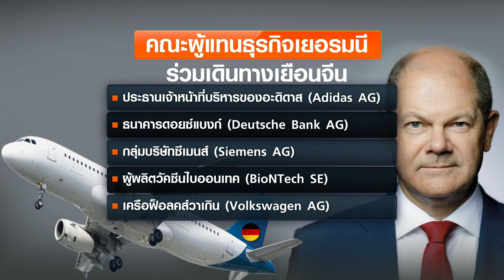ผู้นำเยอรมนีนำทีมนักธุรกิจเยือนจีน “สี จิ้นผิง” แนะจับมือเพื่อสันติภาพ | TNN ข่าวค่ำ | 4 พ.ย. 65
ประธานาธิบดี "สี จิ้นผิง" ต้อนรับนายกรัฐมนตรี "โอลาฟ โชลซ์" ผู้นำเยอรมนี พร้อมคณะผู้แทนธุรกิจระดับสูง จากบริษัทยักษ์ใหญ่ของเยอรมนี โอกาสเดินทางเยือนกรุงปักกิ่งอย่างเป็นทางการ โดยประธานาธิบดี "สี จิ้นผิง" ระบุว่า การเยือนจีนของนายกรัฐมนตรีเยอรมนีครั้งนี้ จะช่วยให้ความร่วมมือระหว่างทั้งสองประเทศแน่นแฟ้นยิ่งขึ้น และทั้งสองประเทศต้องร่วมมือกันเพื่อสันติภาพของโลก ปัจจุบันมีธุรกิจของเยอรมนีประกอบกิจการอยู่ในจีนมากกว่า 5,000 ราย และในจำนวนนี้ มีมากกว่าร้อยละ50 ที่ทำธุรกิจอยู่ในจีนนานกว่า 15 ปี